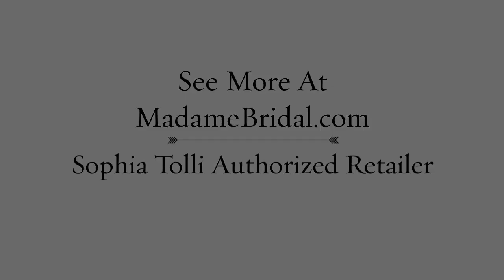Sophia Tolli Y11574